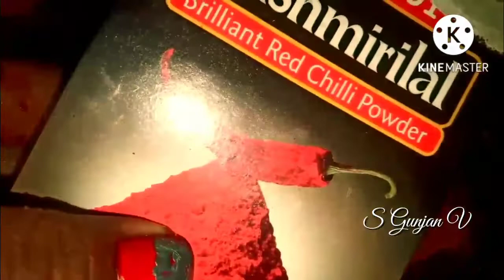अरबी या घुईया की सब्जी बनाएं एकदम नए तरीके 1 की जगह 4 रोटी खाएं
अरबी की सब्जी बनाएं एकदम नए तरीके से खाने में लाजवाब